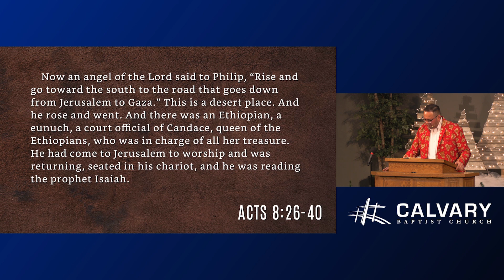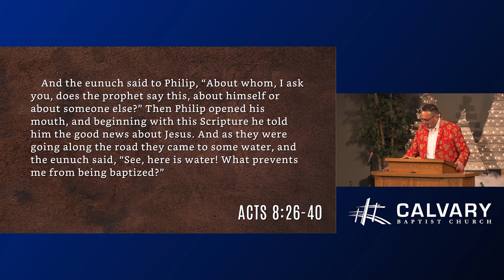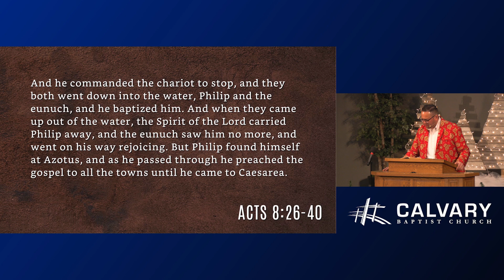God Bless Us, Everyone: Jesus Brings Blessings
We are very excited that you have come to listen to this message. Thank you for listening to the word of God and have a blessed day!

Recorded: 2022/12/25